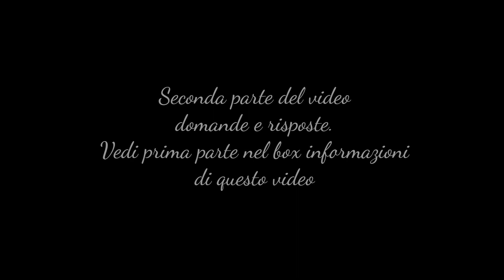Abbigliamento colorato a 50 anni? Porcellane per la casa? Hai fatto psicoterapia? Q&A (Parte 2)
Acquista il mio libro Consigli da Amica
1. Come abbineresti le borse fatte a mano? 00:05
2. Che colore di sciarpa consigli per un cappotto verde? 01:06
3. Quali scarpe sono chic e quali volgari? 01:50
4. Il reggiseno è un capo necessario o si può fare a meno? 03:30
5. È tardi per vestirsi colorate a 50 anni? 04:46
6. Riesci sempre a mettere in pratica ciò che dici? 06:36
7. Consigli un correttore occhiaie valido? Ho 35 anni. 09:02
8. Noto un gran cambiamento interiore. Hai fatto psicoterapia? 10:02
9. Quali sono gli indispensabili per la casa? Qualità tessuti, marche migliori, porcellane 11:41